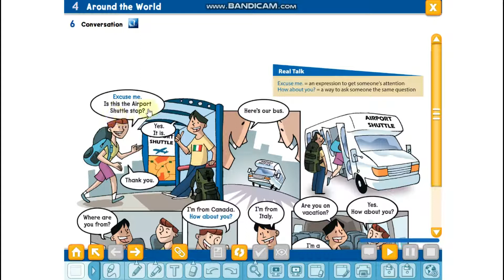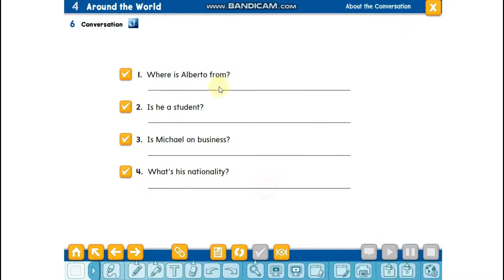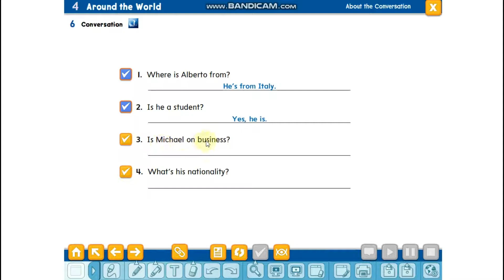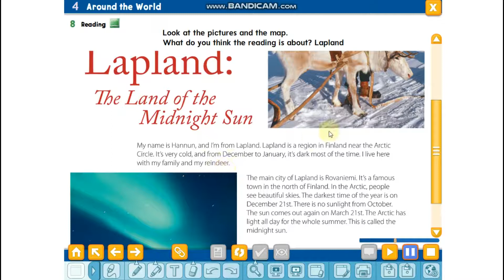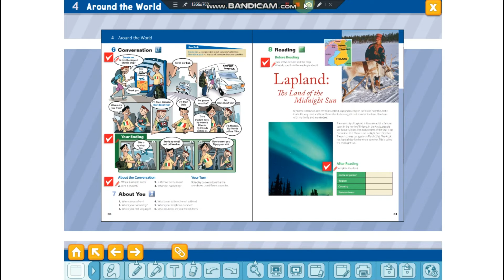الصف الأول المتوسط الوحدة الرابعة درسي 6 و 8